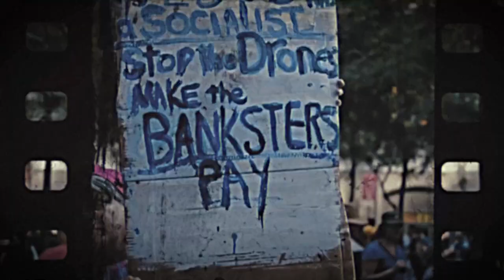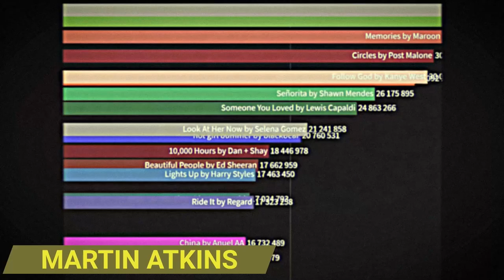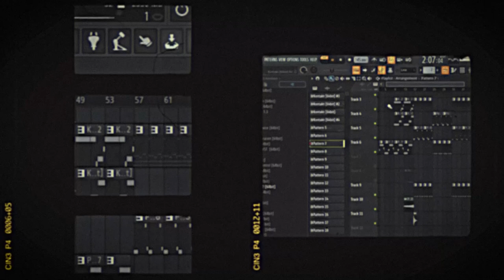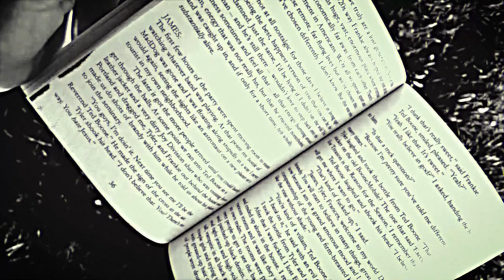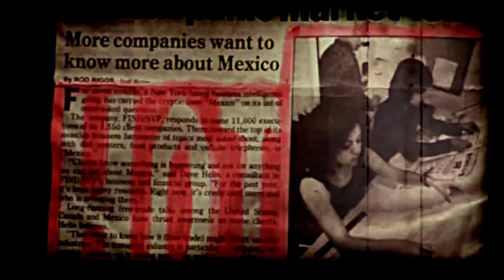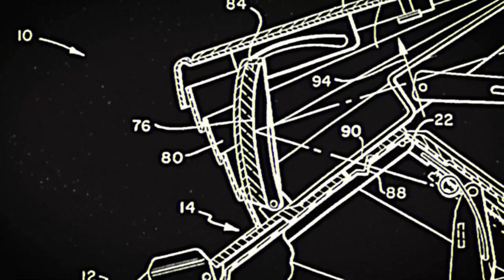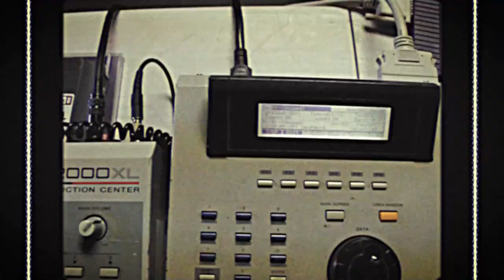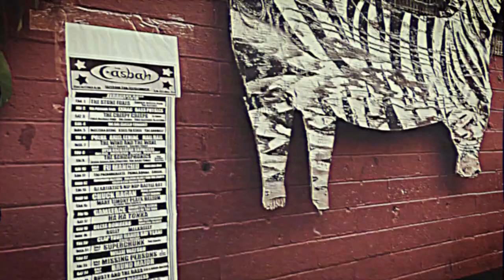Cult and Culture Podcast commercial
The concept of Cult and Culture began as a short segment created by Justin Pearson, an internationally known musician, record label owner (Three One G Records), author, and actor. He is best known as bassist/vocalist for bands such as Dead Cross, The Locust, and Retox. Justin has come to know and work with a broad spectrum of captivating personalities and brilliant minds, many of which are key figures in the realm of popular culture and cult followings alike. John Waters was one of the first people interviewed for the project- an icon of both cult and culture. Other guests include a broad scope of musicians, producers, authors, and anyone passionate about what they do. In its infancy, segments were shorter, 10-20 minutes, and would be recorded while on tour. Since then, Pearson has collaborated with producer and musician Luke Henshaw (Planet B, Sonido de la Frontera) to build the idea into a proper podcast, now recorded at Penguin Studios in San Diego. The focus is not intended to be solely on people in any one realm, and because guests are friends and family, the conversations are frank, informal, well-informed and genuine.

Catch up on all episodes of Cult and Culture podcast, via Apple Podcasts, or through Three One G’s Soundcloud.

Video by Displaced/ Replaced.